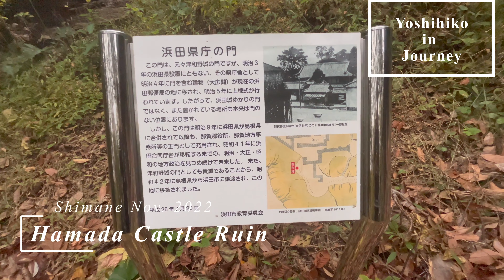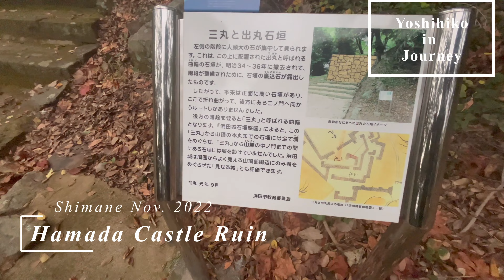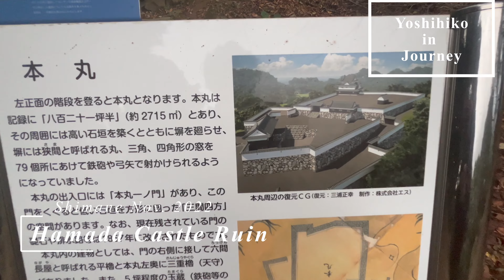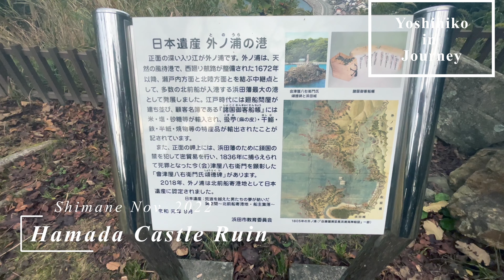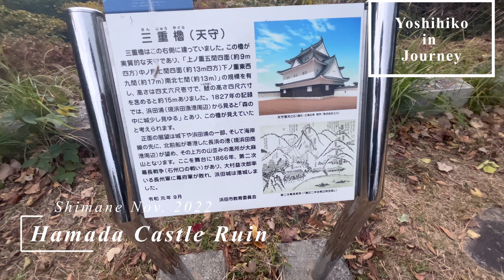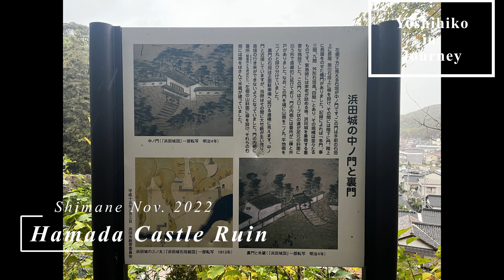[4K] HAMADA Castle Ruin. Shimane Japan Nov. 2022.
Location(Google Map); 浜田城